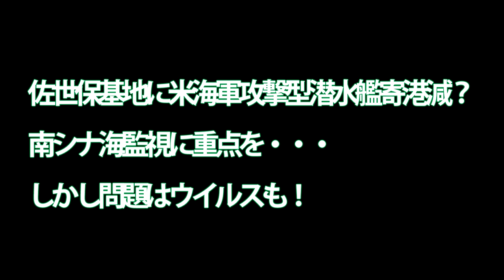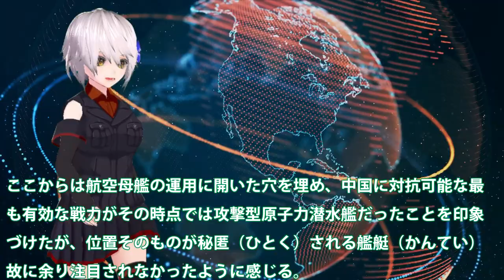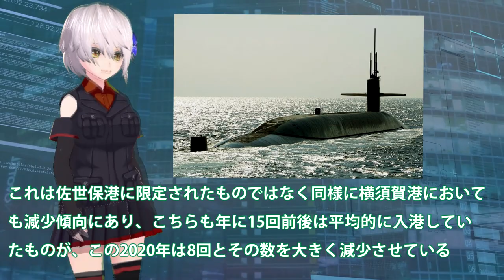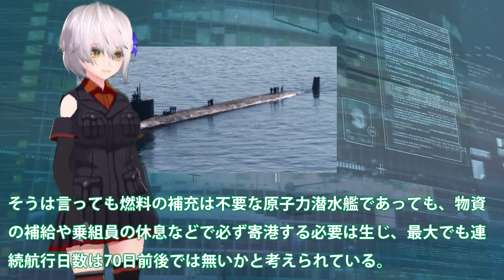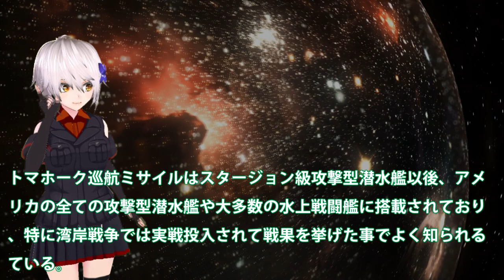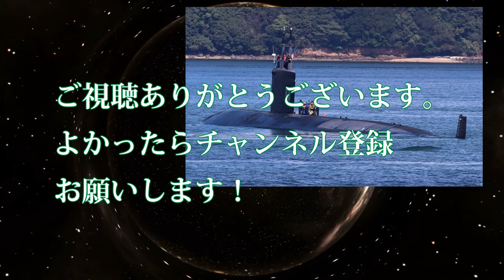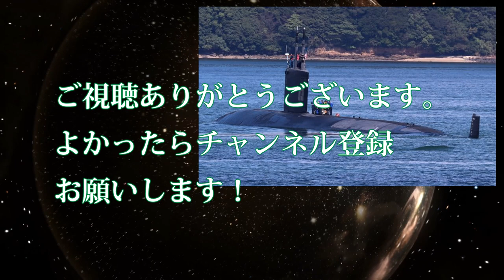佐世保基地に米海軍攻撃型潜水艦寄港減？南シナ海監視に重点を・・・しかし問題はウイルスも！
引用・転載「出典：海上自衛隊ホームページ」
引用・転載「出典：航空自衛隊ホームページ」
引用・転載「出典：陸上自衛隊ホームページ」

【ゆっくり解説】珍珍兵器解説 第二十四回韓国軍原子力潜水艦計画【お笑い兵器】